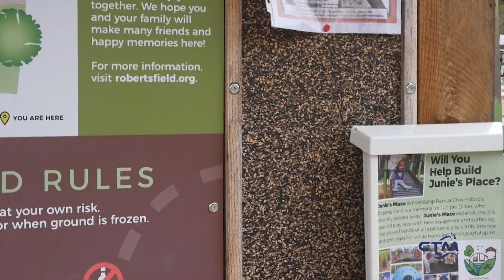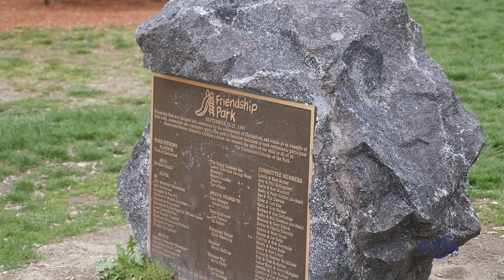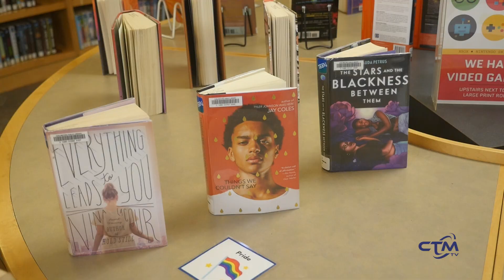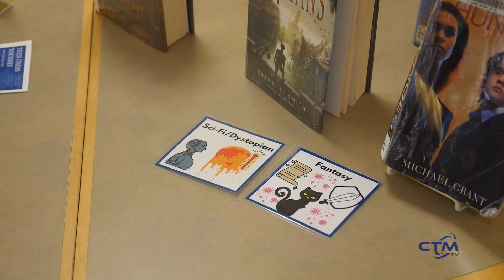CTM NewsBreak: May 10, 2023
In this episode of CTM NewsBreak, a local family is hoping you will help build Junie's Place, at Friendship Park, in honor of their daughter-Kristen Dillon, Chelmsford librarians respond to what some view as censorship-Jeff Hartman, Lesley Kimball. and the future of local trees looks bleak as an invasive beetle has destroyed tens of millions of ash trees-Jim Martin.